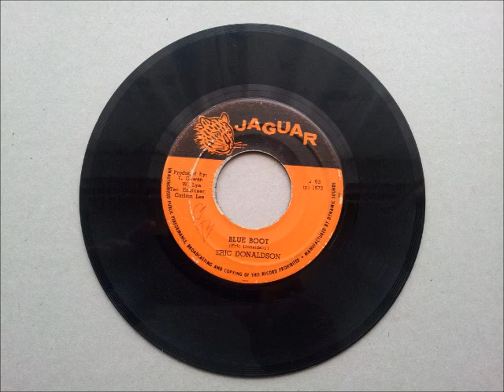Eric Donaldson Blue Boot